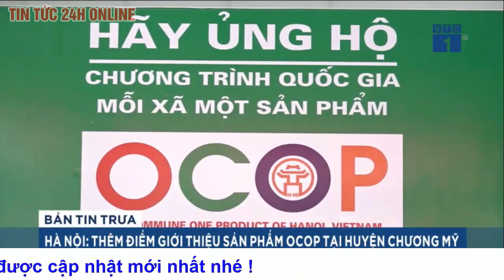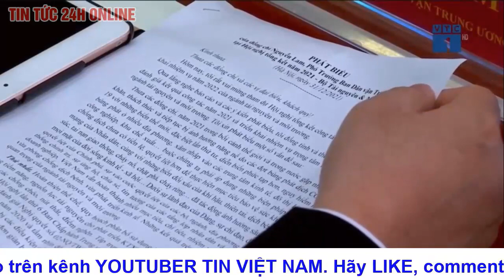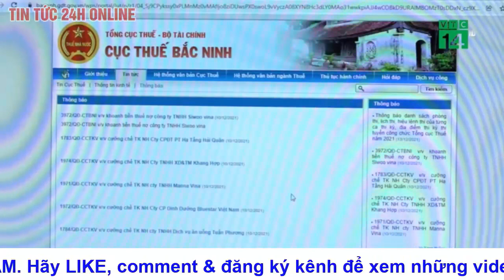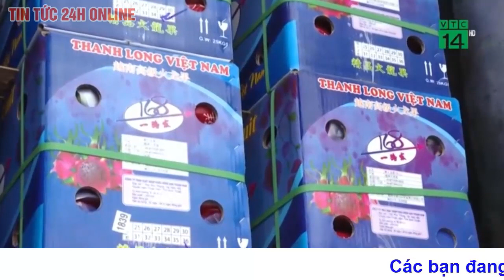Tổng hợp THỜI SỰ 19h ngày 31/12 | Tin tức dịch COVID-19 | Dự Báo Thời Tiết Hôm Nay | Tin Việt Nam